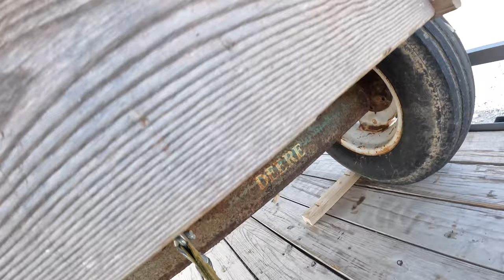Antique John Deere Hay Wagon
outdoorgans,

On camera mic

USB Mic

At Rock Hill Farm and Homes we upload new videos at least 3 times per week, about our 20 Acre hobby farm, our John Deere 2038R compact tractor and other equipment, and the businesses that we run.

These businesses include a manufacturing operation, a Christmas tree farm, real estate investing, a lawn care business, and an online retail store. I demonstrate how I am able to use these ventures to earn a good living without a traditional job.

We have some cool toys and always think outside the box on our little homestead so come along for the ride.

You can expect new videos from us every other day, usually around 8 AM.

Brock